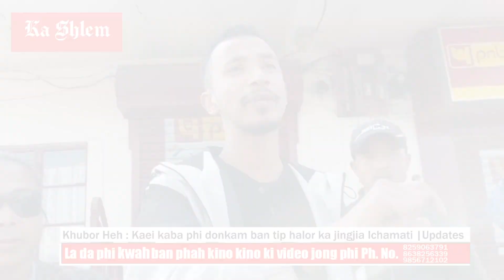Jingjia Ichamati | Pynshai ki Pulit ba kem ia ki dkhot KSU tang na ka jingsuba